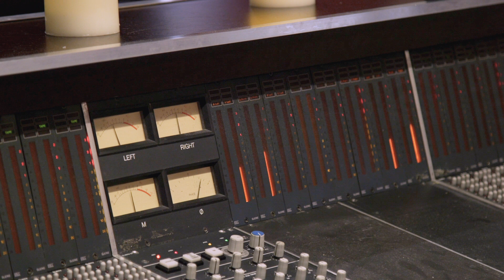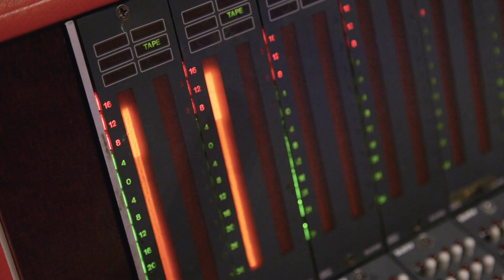Jade Jackson & Mike Ness Discuss 'Gilded'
Jade Jackson's new album 'Gilded' is available now